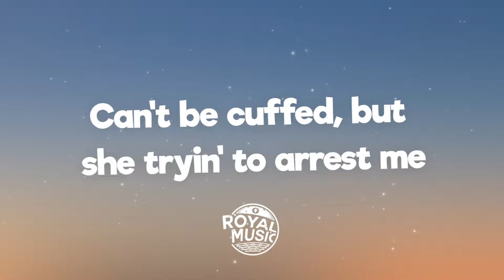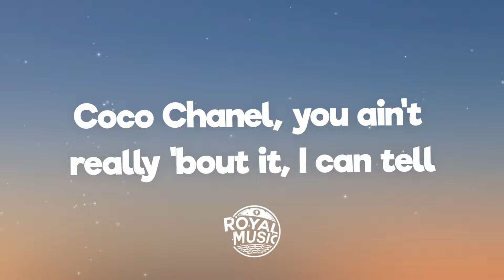24kGoldn - Coco (Lyrics) ft. DaBaby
🎤 Lyrics: 24kGoldn - Coco ft. DaBaby

I told you, I'm in the studio
How many times you gon' call me?
Goddamn, this bitch trippin' (Skrrt, skrrt)
(94 don't need no brakes, yeah)

Coco Chanel (Chanel), you ain't really 'bout it, I can tell
Coco Chanel (Chanel), can you keep your hands to yourself?
Coco Chanel (Chanel), double C lock on the belt
Coco Chanel (Chanel), Coco Chanel

Oh my God, why is shawty tryna text me?
Too turnt up, in the back of the jet-stream
Can't be cuffed, but she trying to arrest me
Lying to impress me, dying to forget me
I can't keep singing all my songs for ya'
You keep on ringing me, goes on and on
Can't seem to figure out what's wrong with ya'
Checkin' your temperature, thermometer

Seems like lately
You're Coco crazy

Coco Chanel (Chanel), you ain't really 'bout it, I can tell (Tell)
Coco Chanel (Chanel), can you keep your hands to yourself? (To yourself)
Coco Chanel (Chanel), double C lock on the belt (Lock, lock, lock)

Coco, no Chanel (Woo)
Super pretty chocolate nigga, she say she can tell
Make her feel like I'm from Heaven but I still put up through hell
They wasn't 'bout what I was 'bout
Them niggas ain't rock the way that I rock
I realized, they ain't mean me well (Let's go!)
Told her don't call my phone with all that nice shit (Oh no)
Double C's on the belt correlate to ice shit (Bling, bling)
Keep it on me right now, it's highly unlikely
'Cause I still remember the days when people like you didn't like me

Seems like lately (You know, I ain't even trippin', you know what I mean?)
You're Coco crazy (I'm doin' good without you)